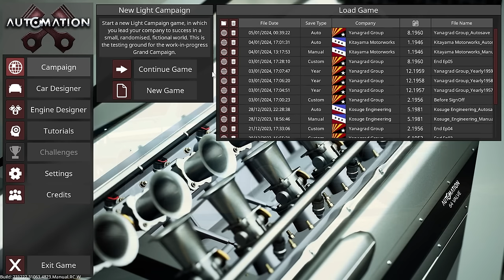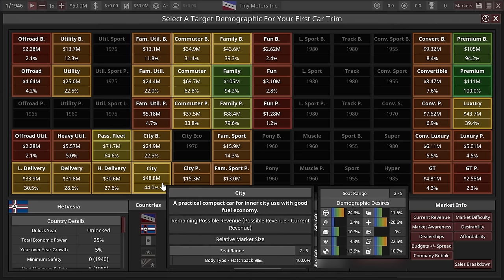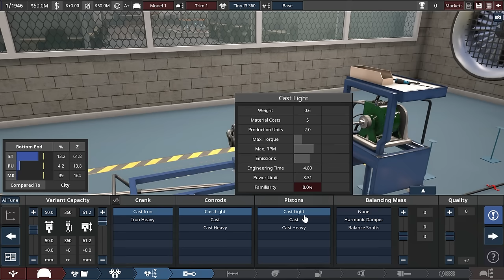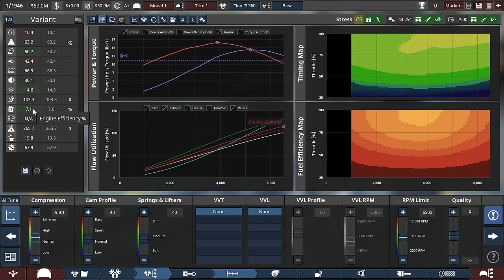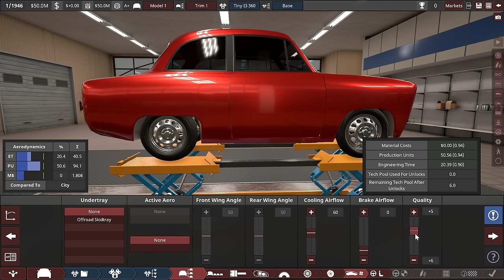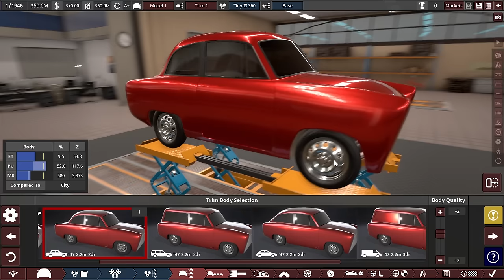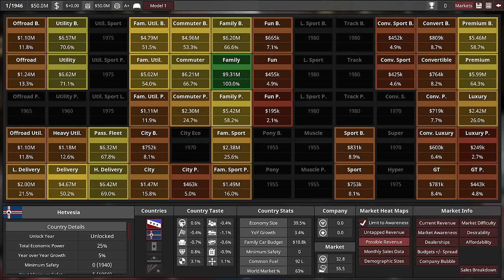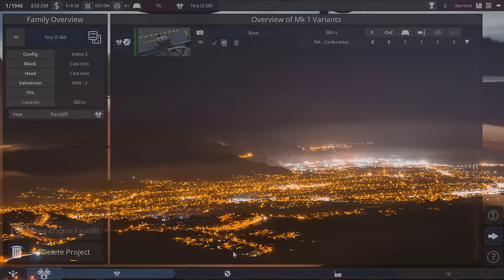Automation - Gasmean Kei Cars Ep01 [LCV4.3 Ellisbury Update]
With the public release of the Automation Ellisbury Update, we’re starting another playthrough of the campaign mode. This time around, the theme is diametrically opposed to the nature of our HQ country - we’re building Kei Cars in Gasmea, where anything below 3L capacity is considered a small engine! Is this a viable niche? Will we be the only company not struggling with emissions? We shall find out in this series!